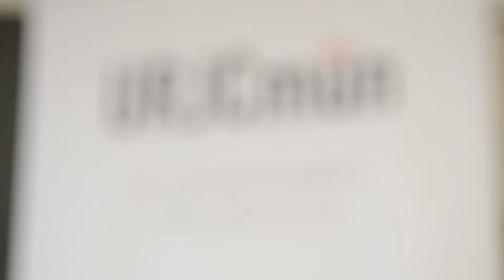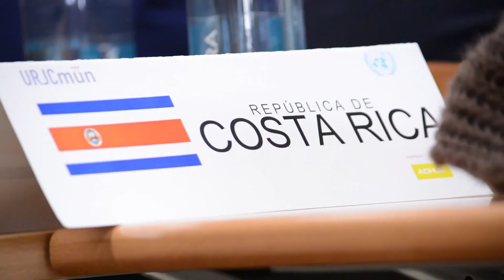COMISIÓN JURÍDICA | RESUMEN DIARIO DÍA 1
Cámara: María Jesús Navarro
Reportero: Ainhoa Elizagoyen